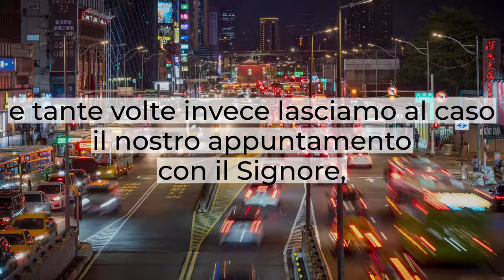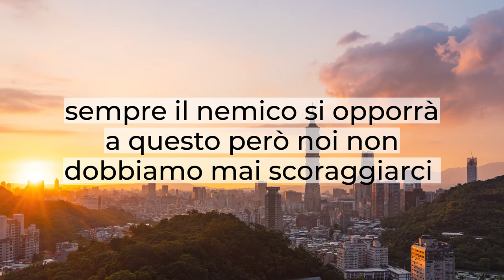"Il luogo della preghiera" - Atti 16 Breve Riflessione - Gianluca Ciccone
Noi dobbiamo preoccuparci di seguire e servire il Signore, poi è il Signore che prevede e provvede a tutto il resto che riguarda la nostra vita. Tanto spesso noi ci preoccupiamo di tanti aspetti pratici della nostra vita ed è giusto, però la cosa importante e che noi seguiamo il Signore, lo mettiamo al primo posto, poi lui provvederà ad ogni aspetto anche della nostra vita terrena. Tanto spesso se noi riconosciamo la nostra vita, ci preoccupiamo di ben definire ogni aspetto della nostra vita, in senso pratico della nostra vita terrena e tante volte invece lasciamo al caso il nostro appuntamento con il Signore, cioè in questo luogo di preghiera che il Signore vuole avere con noi. Noi non ne possiamo fare a meno di questo luogo di preghiera, noi abbiamo bisogno di andare alla presenza del Signore, quotidianamente nella nostra vita. Troppe volte noi andiamo di sfuggita in questa vita, ma noi abbiamo bisogno di sederci ai piedi di Gesù per ascoltare le Sue parole. Quello che possiamo offrire a questo mondo non è tanto l’oro e l’argento, sicuramente l’oro e l’argento serve per dei bisogni materiali, ma il mondo ha bisogno del nome potente di Gesù Cristo il Nazareno. Quando tu decidi di andare al luogo di preghiera, cioè incontrarti con Gesù, sempre il nemico si opporrà a questo, però noi non dobbiamo mai scoraggiarci perché se è vero che il nemico si oppone sempre all’opera di Dio, è altresì vero che niente e nessuno può fermare l’opera di Dio. A volte noi non abbiamo nemmeno la forza di andare a pregare il Signore, ma è proprio quando noi andiamo al luogo di preghiera cioè alla presenza del Signore, è lì che noi riceviamo le forze per fare la volontà del Signore. Non esiste prova, non esiste motivo, non esiste difficoltà o malattia o situazione che possa impedirci di andare nel luogo di preghiera, perché quando noi andiamo al luogo di preghiera stiamo alla presenza del Signore, è lì che il Signore ci da la vittoria, è lì che il Signore ci tocca, ci parla, ci da la forza e noi vogliamo chiedere aiuto al Signore.